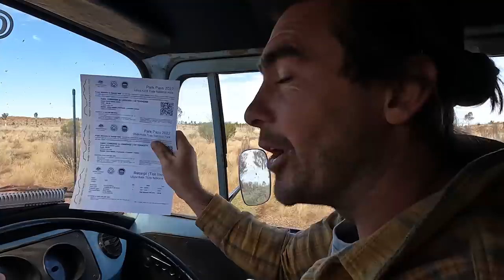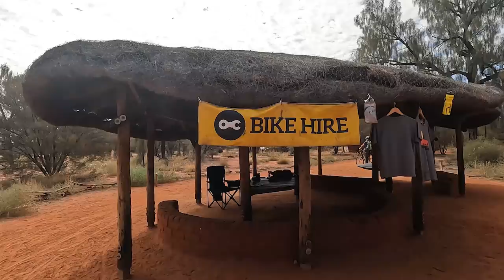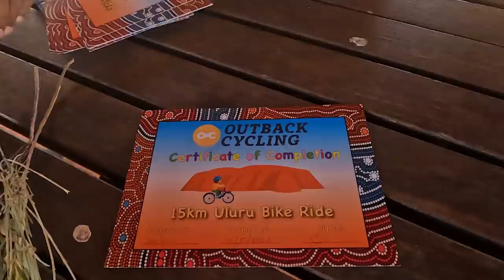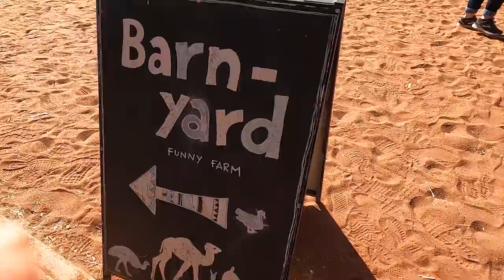ULURU and THE OLGAS - Max's Bucket List & camping in the overflow.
The Rock is one of those Aussie destinations that most people have on their Bucket List and for Max, it's been on there since we did our first lap in a Kombi back in 2009. At the time we did the calculations and couldn't afford the fuel to get there and now in 2022, we finally got there! Experiencing it with Zuri and at the stage we are at now in life was awesome, but there were certainly some challenging times! In our true go with the flow style, we didn't book anything so we winged the whole experience, we free camped the night before and then ended up in the overflow at Uluru. This place is full of activities, we had a ball riding around Uluru and the Olgas were just magnificent!!

We hope you enjoy this ep and get a feel for the magic of Uluru :)

Cheers,
Karstan, Max & Zu